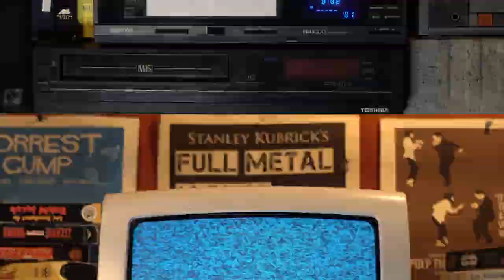MoKa - Photo (Live session Alex's Room)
La chanson «Photo» se retrouve dans le EP «Première danse» de MoKa, disponible partout!

Vidéo, montage et prise de son par Alex's Room
Mix par Dominique Plante

Chant et guitare: Jeanne Gagné
Chant et drum pad: Marie-Anne Tessier
Keyboard: Andréanne Muzzo
Guitare: Dominique Plante
Basse: Simon Veillet
Batterie: Sarah Dion